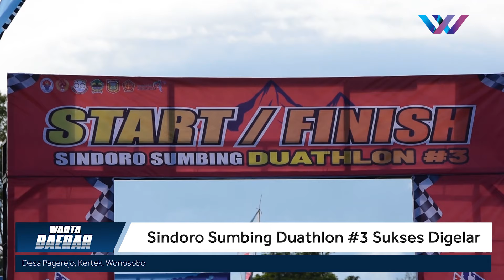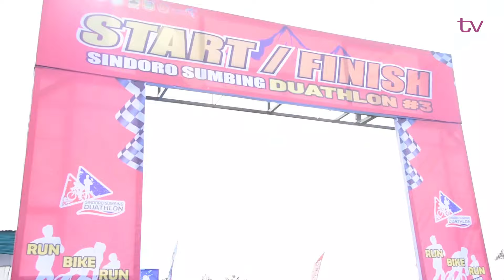Warta Daerah | Ajang Sport Tourism Bergengsi, Sindoro Sumbing Duathlon #3 Sukses Digelar